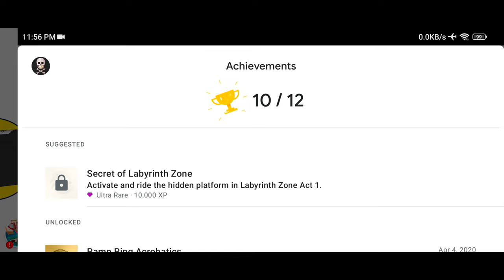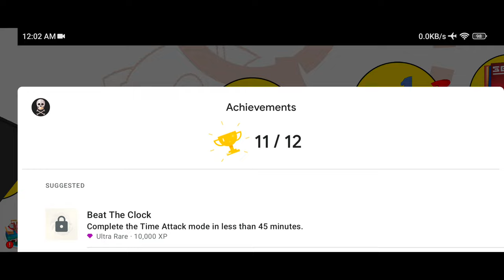Sonic The Hedgehog™ | How To Unlock "Secret Of Labyrinth Zone" Achievement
Sonic The Hedgehog™ (1991)
V.3.7.1.

Finally i able to unlocked it after years of clueless searching..

📱 Device: 2021 XiaoMi 11T
•OS: Android 12, MIUI 13.0.1.0.
•Chipset: MediaTek MT6893 Dimensity 1200 5G (6㎚)
•RAM: 8㎇
•ROM: 256㎇
•GPU: Mali-G77 MC9
•Screen Size: 6.67 inches, 107.4 ㎠ (~85.1% screen-to-body ratio)